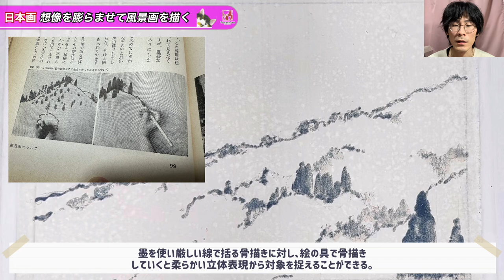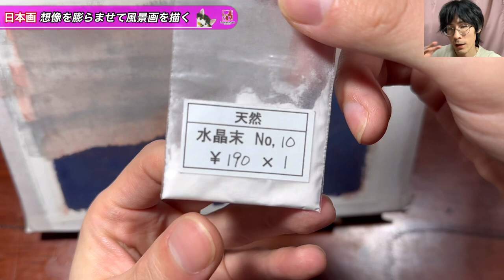【日本画】東山魁夷に倣った風景画 描き方/初心者のコツ つらら庵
東山魁夷の日本画技法と風景画のコツです♪

今回は日本画で風景画（夕焼けの山）を描く方法を初心者の方にもわかりやすく簡単にYouTube動画で説明しています。

骨描きする時は墨だけでなく岩絵の具でも出来ます！
よりペインティングに近い造形が出来る、近代的な日本画の描き方ですね。

【人気動画】